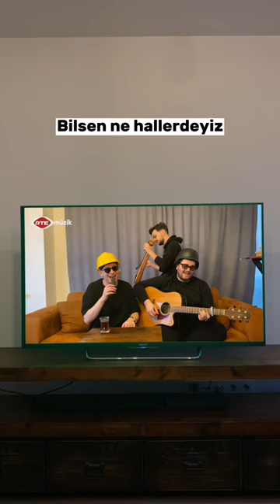KADER... (Videonun uzun hali kanalımda)